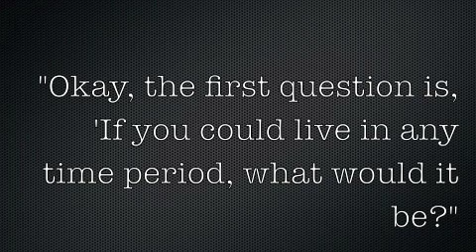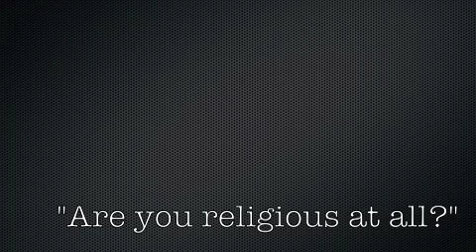A Stranger Conversation